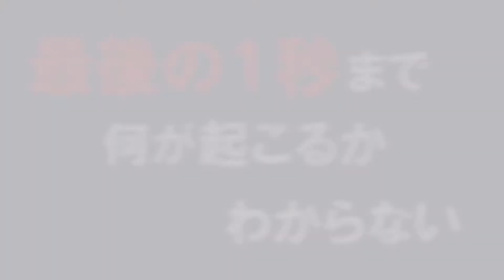1/27(金)・28(土) ゼビオＦリーグ2016/2017 第30節 名古屋セントラル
2017年1月27日(金)、28日(土)
SuperSports XEBIO Ｆリーグ2016/2017 第30節 名古屋セントラル
愛知・テバオーシャンアリーナ